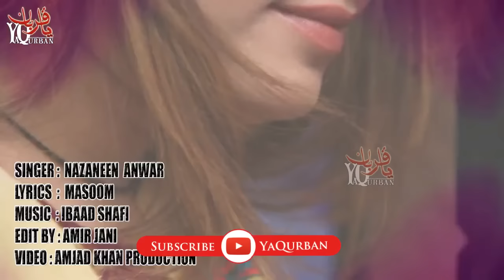Pashto New Songs 2017 Musafar Lalay - Nazaneen Anwar Pashto New HD Songs 1080p